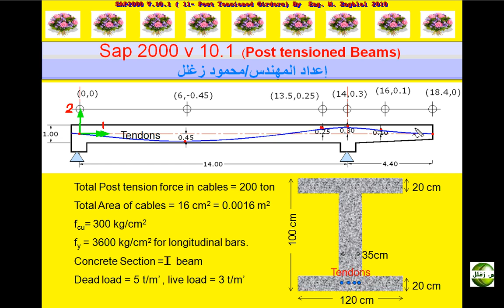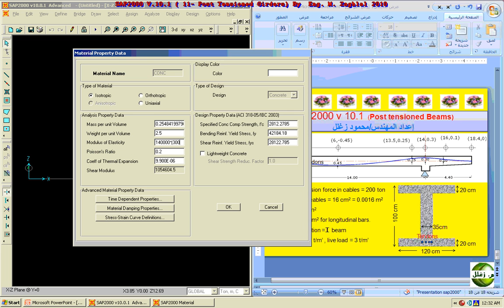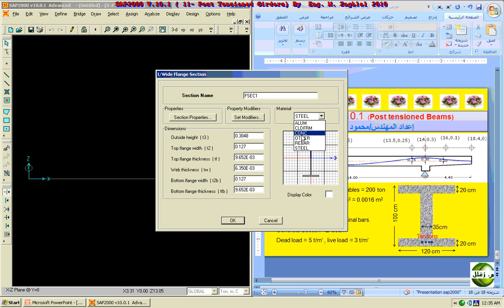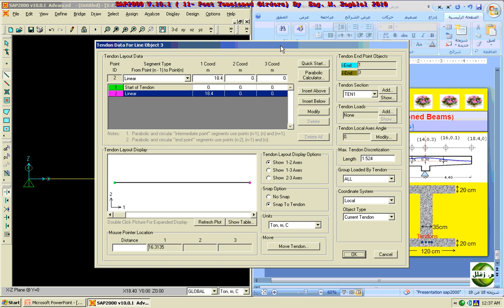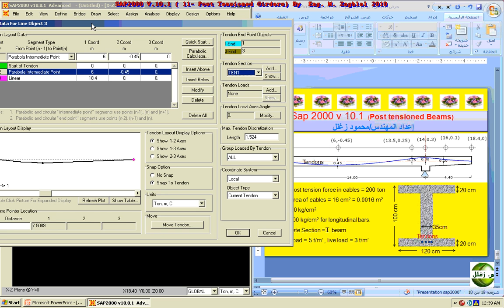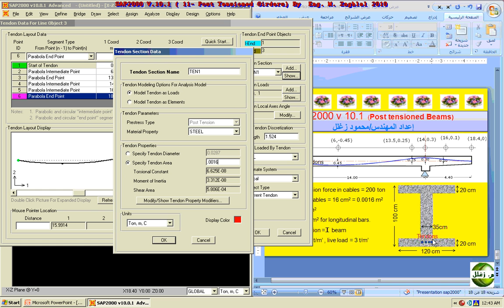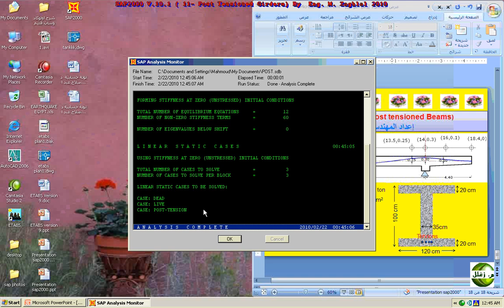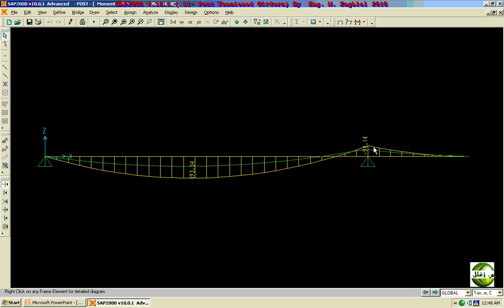شرح برنامج ساب 2000 للمهندس محمود زغلل كمرات الشد اللاحق Sap 2000 POST TENSION GIRDERS